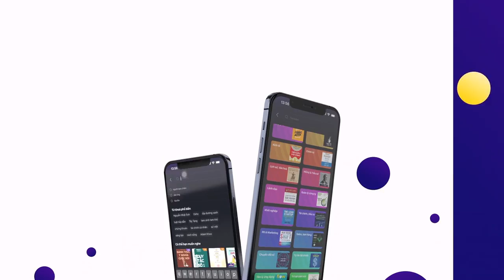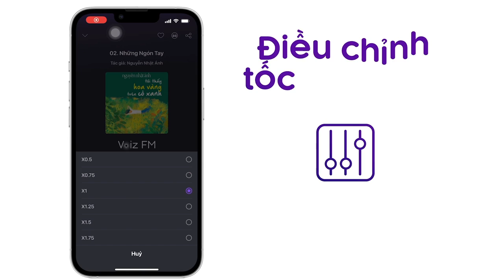Sách nói Chat Với Hannah Arendt - Bùi Văn Nam Sơn - Triết Học Cho Bạn Trẻ | Voiz FM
Nghe trọn nội dung sách nói Chat Với Hannah Arendt trên ứng dụng Voiz FM

Trong Đôi lời cùng bạn trẻ, Nhà nghiên cứu triết học Bùi Văn Nam Sơn viết: “Đọc sách mười năm không bằng một đêm được… “Chat” (tưởng tượng) với các… cụ. Thật thế chăng, dù rằng không thật thế nhưng là sự kỳ vọng của tác giả khi thực hiện bộ sách “Triết học cho bạn trẻ” này. Thông qua cuộc đối thoại tưởng tượng do chính tác giả sắm hai vai - một nhà nghiên cứu triết học thời nay và một triết gia quá cố được thể hiện một cách vui tươi, nhẹ nhàng nhưng không kém phần nghiêm túc giúp các bạn đọc trẻ tìm hiểu về cuộc đời, các giai đoạn tư tưởng cùng những tác phẩm nổi tiếng của từng triết gia một cách dễ dàng và đầy hứng khởi. Vị khách mời đầu tiên mở hàng của chương trình đối thoại này là nữ triết gia Hannah Arendt, một khuôn mặt nổi bật của tư tưởng thế kỷ 20.

Tại ứng dụng sách nói Voiz FM, sách nói Chat Với Hannah Arendt được đầu tư chất lượng âm thanh và thu âm chuyên nghiệp, tốt nhất để mang lại trải nghiệm nghe tuyệt vời cho bạn.

Cảm ơn bạn đã ủng hộ Voiz FM. Nếu bạn yêu thích sách nói Chat Với Hannah Arendt và các nội dung sách nói podcast khác, hãy đăng ký kênh để nhận thông báo về những nội dung mới nhất của Voiz FM channel nhé. Ngoài ra, bạn có thể nghe BẢN FULL ĐỘC QUYỀN hàng chục ngàn nội dung Chất lượng cao khác tại ứng dụng Voiz FM.